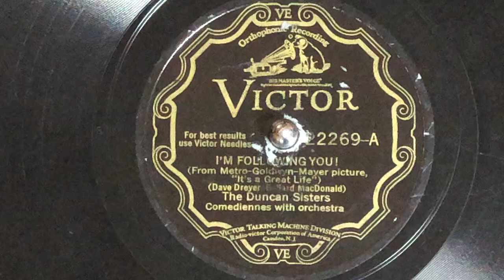Duncan Sisters 78rpm VICTOR 22269 I’m Following You!MGM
Sorry for little noisy.